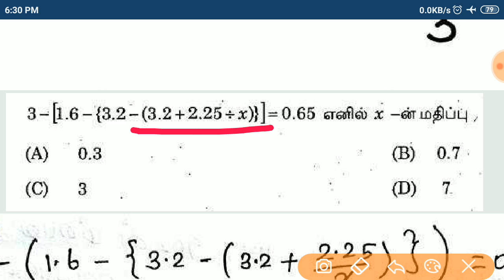Daily Maths | Day 15 | TNPSC Sums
(Telegram id)
(gmail)